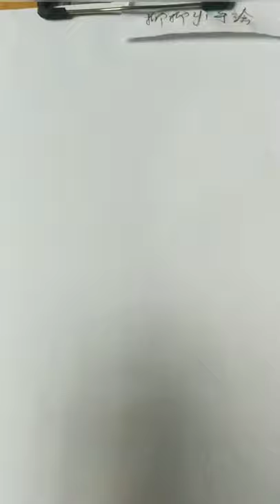How to shade realistic on toned textured paper for beginners and artists